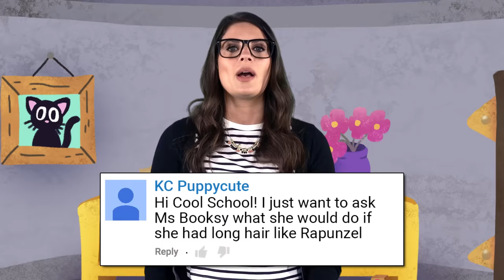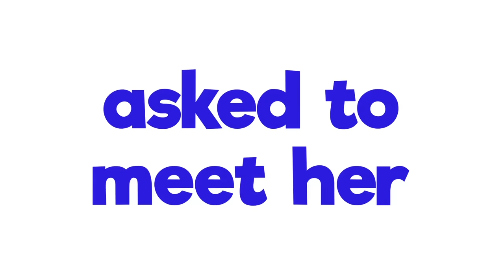Rapunzel 👑💇‍♀️FULL STORY! StoryTime With Ms. Booksy | Cool School Compilation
FULL STORY of Rapunzel surely will get everyone tangled 💇‍♀️ It's no secret that Cool School's Ms. Booksy LOVES to read, and this Ms. Booksy StoryTime has ALL the Rapunzel stories in it! Enjoy!

Welcome to Cool School where daring superheroes, funny storytellers, kooky arts & crafts teachers, and mean-o villains unite to learn, laugh, play...and fight (only sometimes)! Whether you're going on exciting adventures with Drew Pendous, watching stories come to life with Ms. Booksy, or making exciting crafts with Crafty Carol, it's never a boring day at Cool School! We have classic nursery rhymes with a twist, kids songs to sing along with and our curriculum goes wherever your imagination will take it making it the COOLEST school ever!